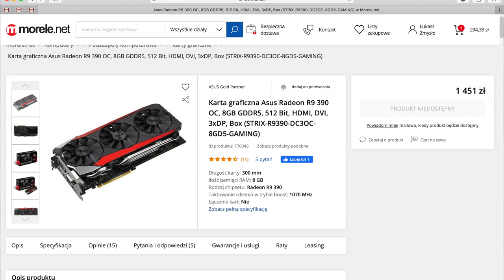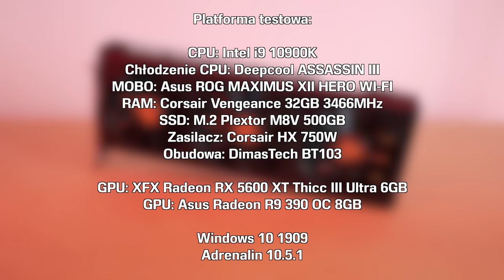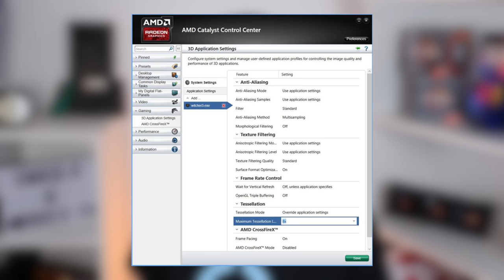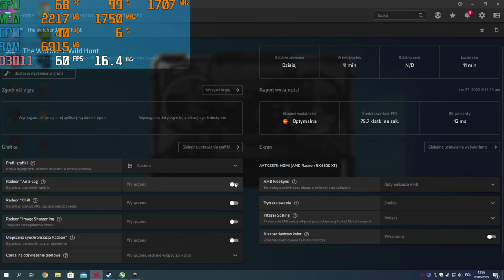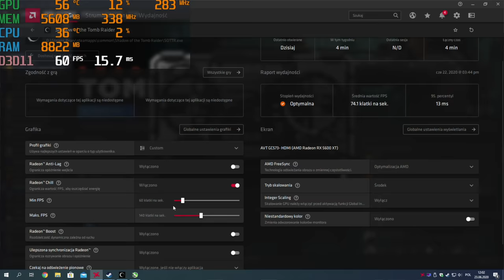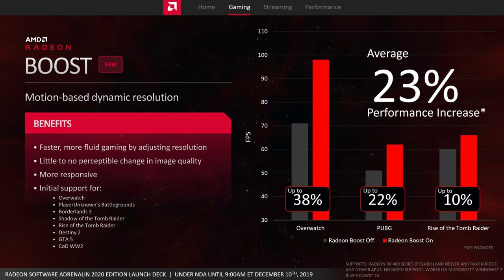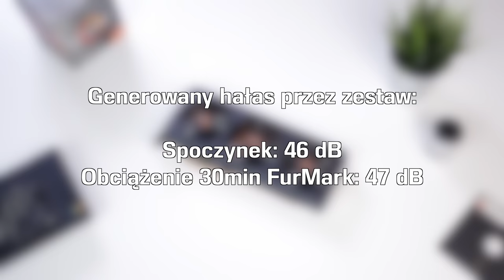Ile daje UPGRADE Radeona? 🤔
Dziś sprawdzimy ile w przeciągu 5 lat zmieniło się w kartach AMD Radeon. R9 390 w roku 2015 kosztował około 1500zł, dziś w tej cenie możemy kupić Radeona RX 5600 XT. Sprawdzę ile możemy zyskać wybierając nowszą kartę a także pokażę ciekawe funkcje w sterowniku AMD Radeon Adrenalin.

0:00 - Założenia testu
1:59 - Karty wybrane do testu
3:28 - Platforma testowa
3:38 - Testy w grach 1080p
6:10 - Omówienie wyników
6:39 - Jak przez 5 lat zmienił się sterownik
7:22 - Radeon ANTI-LAG
8:07 - Radon Chill
8:58 - Radon Boost
9:35 - Radeon Image Sharpening
10:37 - Kultura pracy XFX Radeon 5600 XT
11:03 - Podsumowanie zmian

Platforma testowa:
CPU: Intel i9 10900K Stock
Chłodzenie CPU: Deepcool ASSASSIN III
MOBO: Asus ROG MAXIMUS XII HERO WI-FI
RAM: Corsair Vengeance 32GB 3466MHz
SSD: M.2 Plextor M8V 500GB
Zasilacz: Corsair HX 750W
Obudowa: DimasTech BT103
GPU: XFX Radeon RX 5600 XT Thicc III Ultra 6GB
GPU: Asus Radeon R9 390 OC 8GB

Adrenalin 20.5.1

♫ Hiracutch - Bisiesto